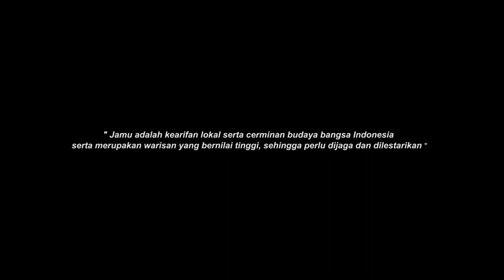JUARA 3 || SUWE ORA JAMU || SPANEGA_KREATIF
Alhamdulillah mendapatkan Juara 3 Lomba Video Hut Provinsi Jatim dari anak anak DKV

Terimakasih, untuk Guru pembimbing Pak Taufan DKV  Pak Romi BK,  Beserta anak anakku Tercinta Jurusan Kecantikan dan Busana.

Terimaskih